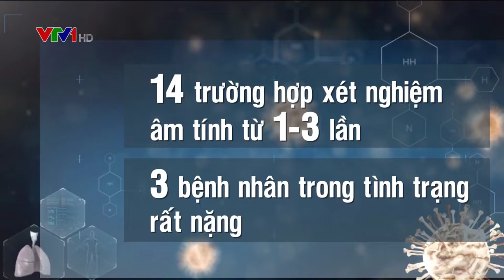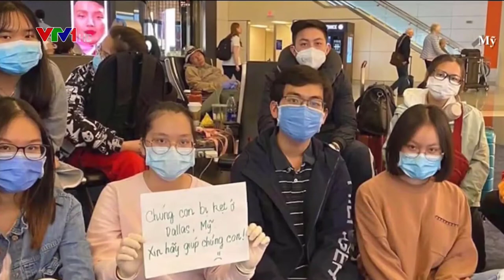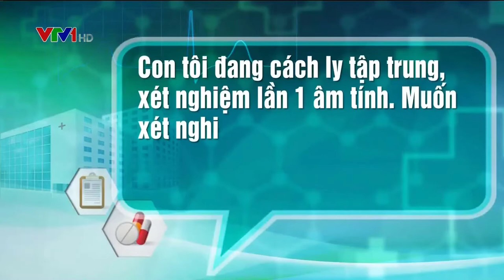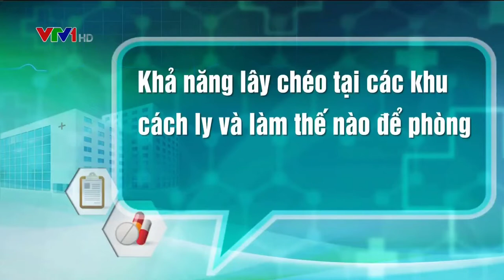covid 19 Nên Tạm Dừng tất cả hoạt động và dịch vụ . mọi người chú ý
Chính phủ Việt Nam đã bắt đầu chiến dịch xét nghiệm COVID-19 trên diện rộng đối với tất cả những người nhập cảnh từ nước ngoài từ ngày 8/3 tới nay. Thủ tướng Chính phủ Việt Nam đã yêu cầu các tỉnh thành xác định những người này trong vòng 48 giờ tới, và sau đó có thể sẽ tiến hành xét nghiệm. Hướng dẫn hiện tại của Bộ Y tế Việt Nam yêu cầu lấy dịch tiết mũi/cổ họng để chẩn đoán COVID-19. Nếu quý vị nhập cảnh từ nước ngoài vào Việt Nam từ ngày 8/3 tới nay và không có triệu chứng, Đại sứ quán Hoa Kỳ khuyến cáo công dân Hoa Kỳ nên tuân thủ yêu cầu xét nghiệm dịch tiết này. Hãy nhanh chóng đến các cơ sở chăm sóc y tế nếu quý vị cho rằng mình có thể dương tính COVID-19 (hoặc có các triệu chứng tương tự) hoặc đã phơi nhiễm với người có thể mắc COVID-19 trong vòng 6 tuần vừa qua.

* Từ  0 giờ Chủ Nhật ngày 22/3, Việt Nam ngừng nhập cảnh đối với tất cả người nước ngoài, kể cả người có Giấy miễn thị thực. Để biết thêm thông tin, vui lòng xem trang web của Chính phủ Việt Nam tại đây.

* Từ ngày 21/3, toàn bộ hành khách nhập cảnh Việt Nam đều phải cách ly tập trung bắt buộc 14 ngày. Các cơ sở cách ly kiểm dịch tại Việt Nam có thể không được tiện nghi và chỉ có những trang bị cơ bản.

* Chính phủ Việt Nam khuyến cáo các cá nhân nhập cảnh vào Việt Nam (gồm cả công dân Việt Nam lẫn người nước ngoài) từ ngày 1/3 đến nay nên: 1) Điền tờ khai y tế tại đây; 2) Thực hiện tự cách ly 14 ngày tại nhà (trừ khi đã được yêu cầu cách ly tập trung) và hạn chế tiếp xúc với người khác sau đó; 3) Đeo khẩu trang, rửa tay bằng xà phòng hoặc cồn sát trùng, và áp dụng các biện pháp phòng ngừa khác; và 4) Liên hệ cơ sở y tế gần nhất để được hỗ trợ.

* Nếu quý vị đã được Chính phủ Việt Nam yêu cầu cách ly bắt buộc 14 ngày, vui lòng hoàn tất đủ thời gian cách ly nào, ngay cả trường hợp kết quả xét nghiệm cho thấy quý vị âm tính với COVID-19. Đại sứ quán và Lãnh sự quán Hoa Kỳ không thể can thiệp vào cách quy định cách ly kiểm dịch của Chính phủ Việt Nam. Chúng tôi cũng không thể cấp bất cứ giấy tờ gì miễn trừ yêu cầu cách ly đối với công dân Hoa Kỳ đang phải cách ly kiểm dịch tại Việt Nam. Nếu quý vị có vấn đề khẩn cấp về sức khoẻ, xin liên hệ ngay với chúng tôi tại đây và chúng tôi sẽ thay mặt quý vị liên hệ với cơ sở cách ly.

* Cảnh báo Sức khoẻ Toàn cầu Cấp độ 4 áp dụng đối với Việt Nam. Vào ngày 19/3, Bộ Ngoại giao Hoa Kỳ ban hành Cảnh báo Sức khoẻ Toàn cầu Cấp độ 4 khuyến cáo công dân Hoa Kỳ tránh tất cả các chuyến du lịch quốc tế do ảnh hưởng toàn cầu của COVID-19.

* Ngày 18/3, Phái bộ Hoa Kỳ tại Việt Nam khuyến cáo công dân Hoa Kỳ đang lưu trú và du lịch tại Việt Nam rằng số lượng chuyến bay rời khỏi Việt Nam đang giảm mạnh. Nếu quý vị đang cân nhắc rời khỏi Việt Nam, Phái bộ Hoa Kỳ khuyên công dân Hoa Kỳ nên sắp xếp việc này nhanh nhất có thể.

* Một số công dân Hoa Kỳ cho biết họ bị từ chối phục vụ ở khách sạn, quán bar, nhà hàng do lo ngại về COVID-19. Thủ tướng Chính phủ Việt Nam đã lên tiếng về hiện tượng này và yêu cầu giới chức đảm bảo không để xảy ra hiện tuợng phân biệt đối xử này.

* Bất cứ hành khách nào có triệu chứng của COVID-19: sốt, ho, khó thở, hoặc những ai lo ngại mình đã nhiễm virus này nên gọi ngay đến đường dây nóng của Việt Nam: 19003228 (Chỉ có tiếng Việt, nếu cần hãy cố gắng nhờ một người Việt hỗ trợ gọi đến đường dây này). Danh sách các trung tâm xét nghiệm COVID-19 của Việt Nam ở đây.

Thông tin Cụ thể ở Việt Nam:
* Việt Nam đã có 134 ca xác nhận nhiễm COVID-19 trong phạm vi lãnh thổ kể từ khi chủng vi-rút này lần đầu được biết đến.

17 bệnh nhân xác nhận nhiễm COVID-19 đã khỏi bệnh và xuất viện.
117 ca nhiễm được phát hiện từ ngày 7/3 đến ngày 24/3 đang được cách ly để điều trị.
* Chính phủ Việt Nam tuyên bố rằng tất cả người dân Việt Nam phải đeo khẩu trang ở những nơi công cộng như siêu thị, bến xe, sân bay và trên tất cả các phương tiện giao thông công cộng. Công dân Hoa Kỳ nên lưu ý họ có thể bị từ chối không cho vào nếu không đeo khẩu trang. Tất cả khách du lịch trên các chuyến bay trong nước và quốc tế phải đeo khẩu trang trong suốt thời gian bay và thời gian có mặt tại sân bay. Các hãng hàng không sẽ cung cấp khẩu trang miễn phí.

* Việt Nam đã chỉ định 30 trung tâm xét nghiệm trên toàn quốc để tiến hành xét nghiệm và chẩn đoán bệnh COVID-19, cũng như 45 đội phản ứng nhanh để hỗ trợ các cơ sở y tế trong việc xử lý và điều trị bệnh nhân COVID-19. Danh sách các trung tâm sàng lọc ở đây.

* Chính phủ Việt Nam phong tỏa một số khu vực các trường hợp đã được xác nhận hoặc nghi ngờ nhiễm COVID-19. Hầu hết các trường học trong toàn quốc từ cấp mẫu giáo đến Lớp 11 đóng cửa ít nhất đến 4/4.

* Nhiều điểm du lịch và khách sạn tại Việt Nam đã thông báo tạm thời đóng cửa hoặc tạm thời không nhận khách nước ngoài.